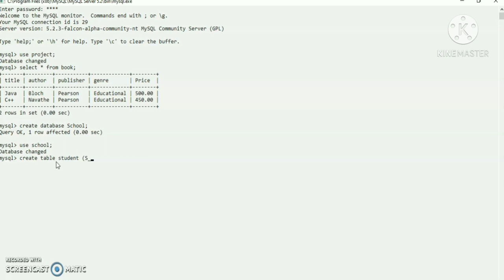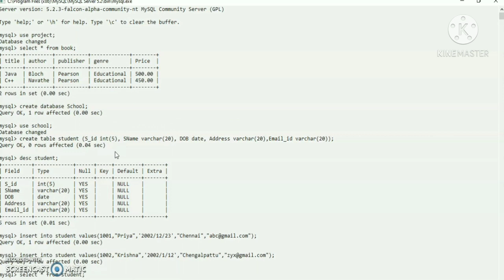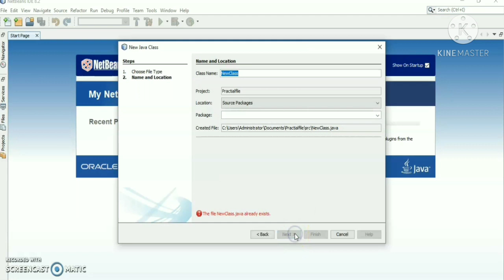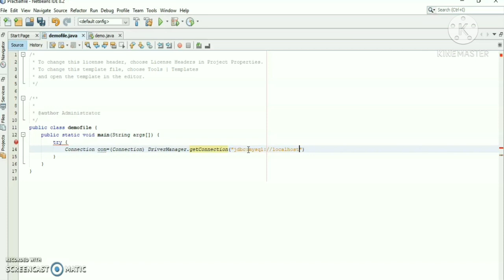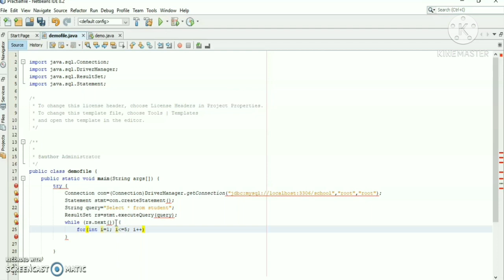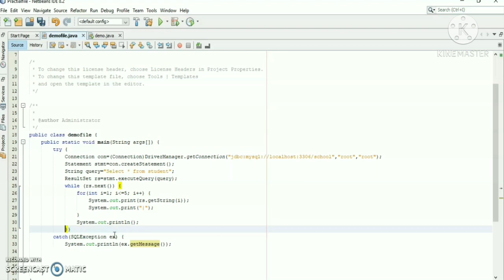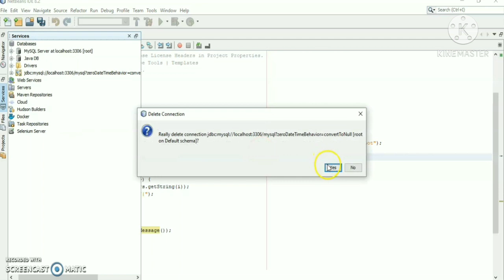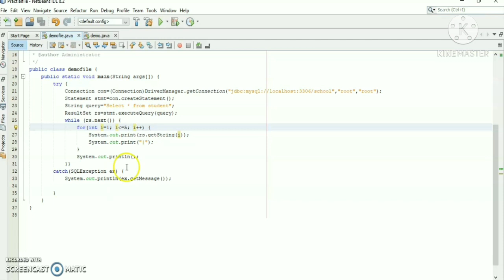Mysql and Java Connectivity program tutorial in tamil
Hi friends,

In this video you will learn how to create Mysql and Java Connectivity program.